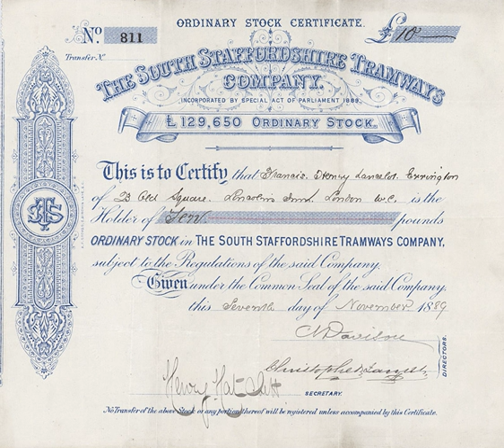South Staffordshire Tramways Company | Wikipedia audio article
00:00:14 1 South Staffordshire and Birmingham District Steam Tramways Company
00:01:26 1.1 Fleet
00:01:58 2 South Staffordshire Tramways Company
00:04:13 2.1 Power generation
00:05:30 3 Closure

- Socrates

SUMMARY
The South Staffordshire and Birmingham District Steam Tramways Company which became the South Staffordshire Tramways Company operated a tramway service from their depot in Wednesbury between 1883 and 1924.